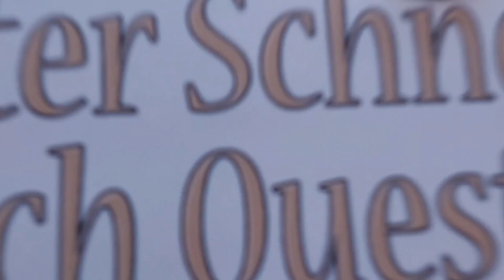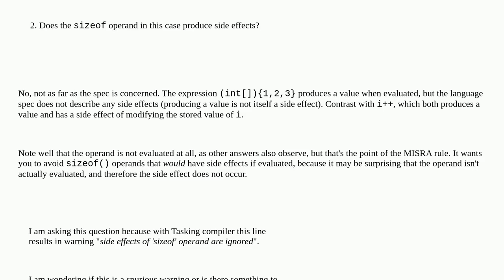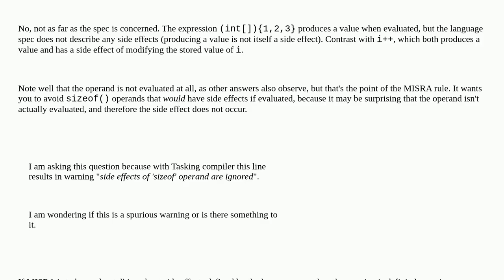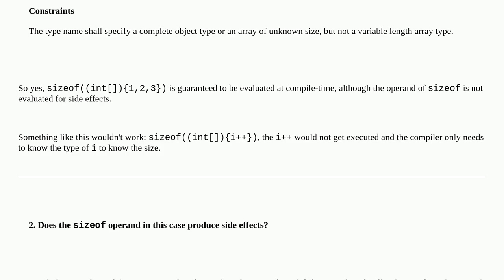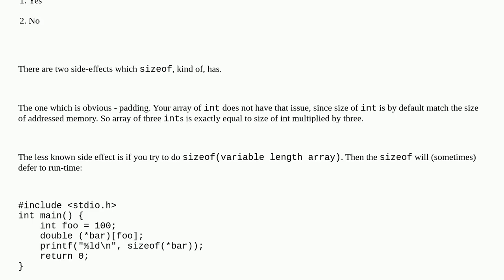Sizeof compound literal array producing side effects?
A special thanks goes out to the community

  c misra